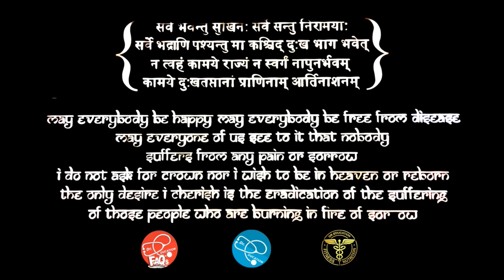Doctor Gives - Full Day Vegetarian Weigh Loss Diet Secrets | Loose Fat | Dr.Education (Hindi)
1) Dr. Paramjeet's Clinic  HEALTH & HEART CLINIC - 257 Shakti Khand 4 Indirapuram GZB UP - 3km from Vaishali metro

2) YASHODA HOSPITAL NEHRU NAGAR III GHAZIABAD UP NCR

* 1 year in Medical ICU.
* 1 year in Emergency & Casualty.
* 3 months each in Surgery, Neurology, Pediatrics and Family medicine.

Current Associations:
* EXPRESS CLINICS
* Rai diagnostics

Thanks & Regards
Dr.PARAMJEET SINGH
Physician & Cardiologist